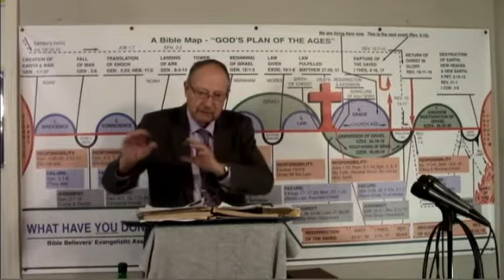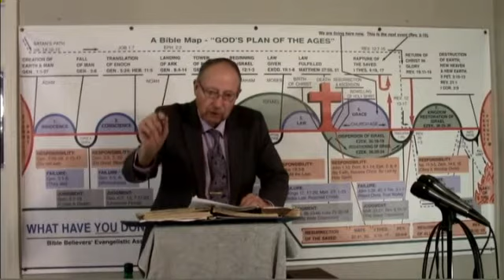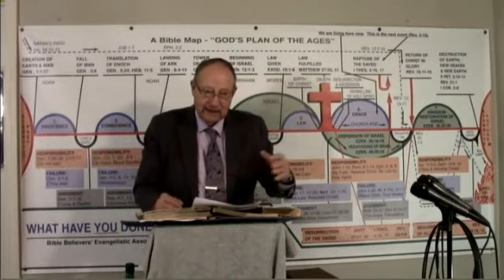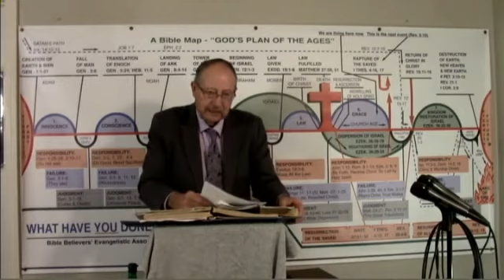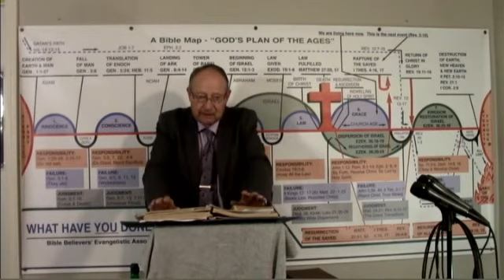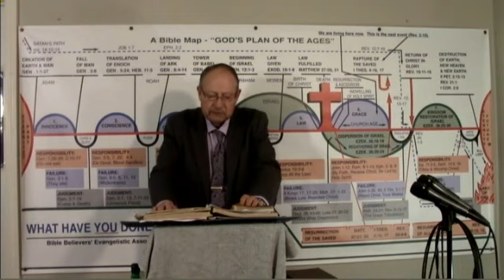2020 04 04 How to Survive This Crisis Dr James M Phillips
How to Survive This Crisis & Pandemic How to Survive a Pandemic What to We need to Do. The Corona Virus & Greed terror & fear. Dr. Jim preaches on the mission field. If anyone would like to make a donation , all donations no matter how small will be appreciated. Thank you. Our Address in Fish Lake Valley is POB 121 Dyer, Nevada 89010. You may also make a donation by pushing the support button at the top of this page. You Can make your donation through paypal or any credit card. Thank You IRS EIN # 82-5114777